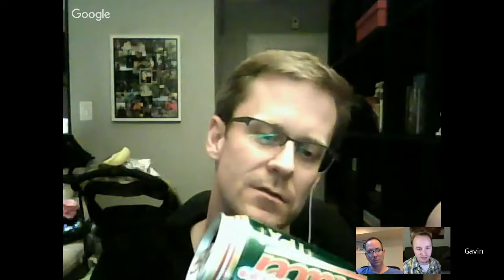Episode 43 - Dad Rage & Grandma's Skyrim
Games Discussed:
Alone With You
Skyrim
Killzone: Shadowfall
Tetris
Overwatch

Topics Discussed:
Punching little girls / dad rage
Getting Older, "Childish Things"
Beer Returns
Gaming Victories over Wives
No Game Time